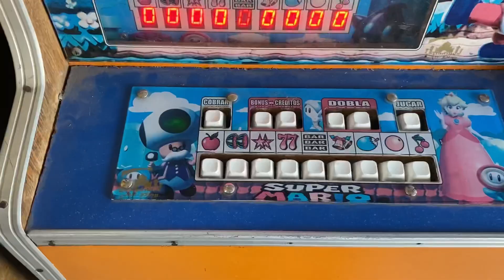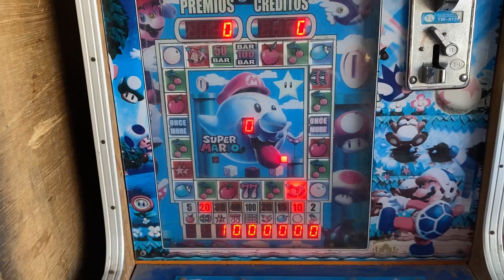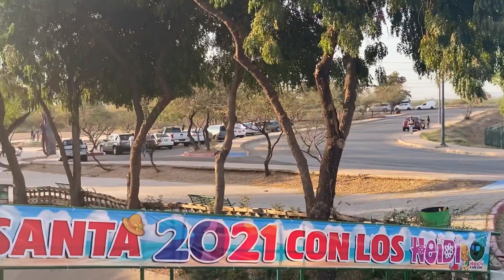MI VIAJE A CIUDAD OBREGÓN/ LYA SAINES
Hey holaaa, espero q les guste mil millones mi video, lo grabé con mucho cariño, perdón por casi no subir videos, ustedes saben vida ocupada, pero ya le hechare más ganas a esto, vienen cosas grandes ok los quiero❤️